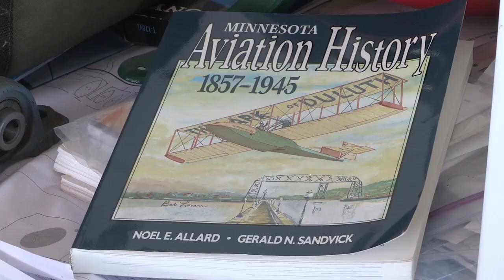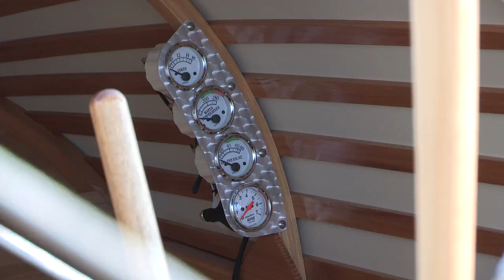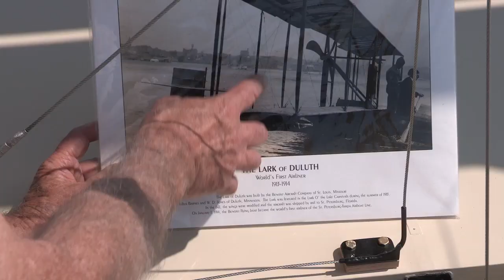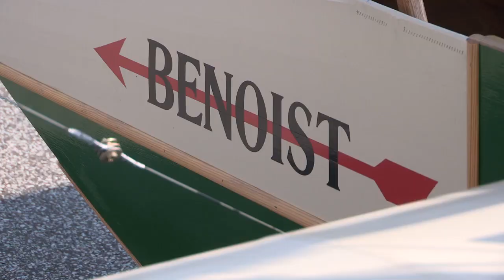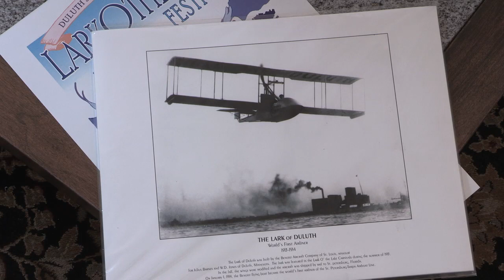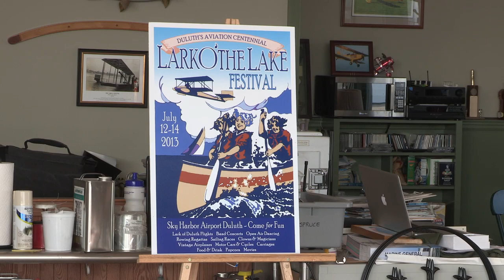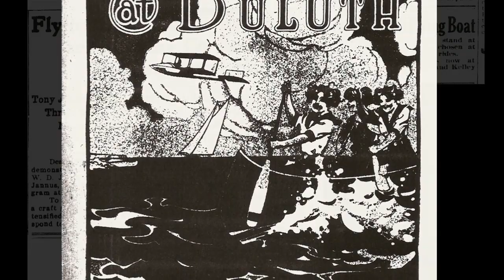The Lark of Duluth, Benoist XVI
Mark Marino leads a team of dedicated craftsmen in building a flying replica of a 100-year-old aircraft that is credited with being the world's first heavier-than-air commercial airliner.  The Lark of Duluth was the centerpiece of a festival in Duluth in 1913, so upon the replica's completion 100 years later, Mark hosted another festival in its honor.  Duluth, Minnesota; July 2013.